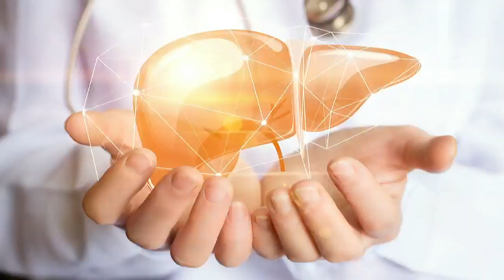Fernández: Líderes políticos deben buscar una solución a los problemas del país (Parte 2)